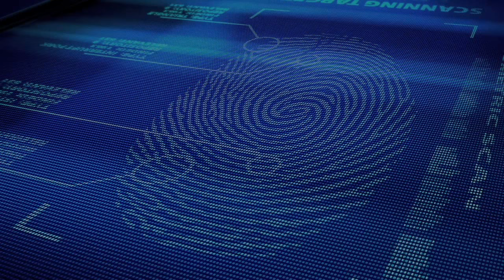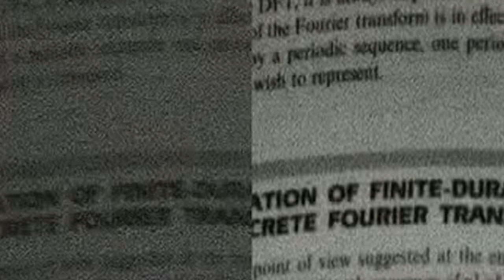Forensic Video Enhancement Software by MotionDSP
Forensic equips analysts with tools for enhancing video from any source including body cameras, security cams and mobile phones. Our software allows you to quickly identify important details like faces, license plates and the make and model of cars to produce forensically-valid evidence for court.

Trusted by organizations like the U.S. Secret Service, NCIS, Scotland Yard, and NYPD, our Windows-based solution does not require any special hardware or time-consuming training. Enhancing your video can be achieved in 3 simple steps: import, enhance and export.